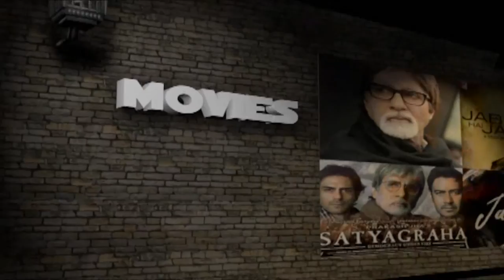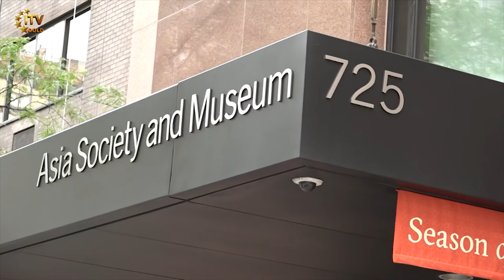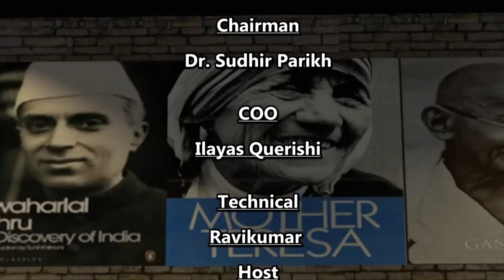Vision of Asia - Voice of the Community | Sept 25th | Full Show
Jaipur Literature Festival 2018 - Featuring Shashi Tharoor & India Ambassador to US Navtej Sarna - Asia Society - New York City

Vibha Hosts 5k Dream Mile Run 2018 - Skillman Park - New Jersey

Indian Overseas Congress, USA Organizes Meet & Greet Reception with Prof. M.P. Rajeev Gowda - New York